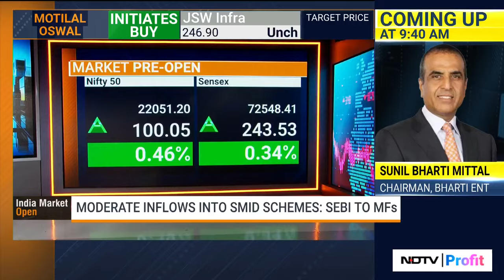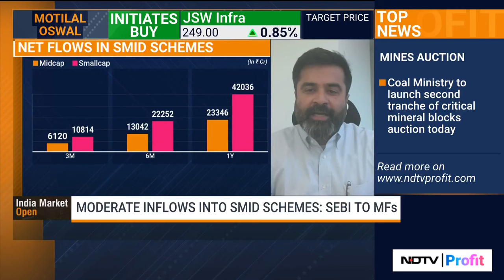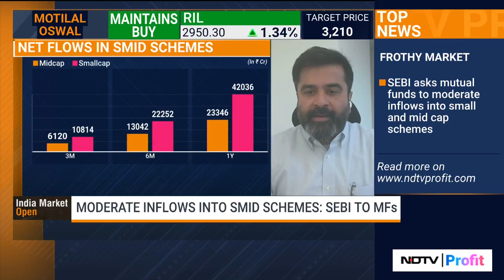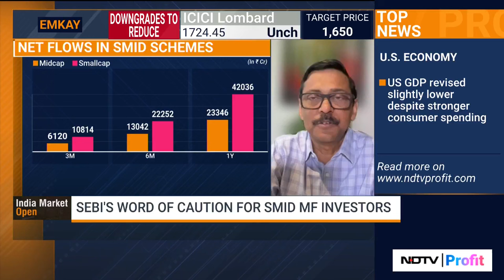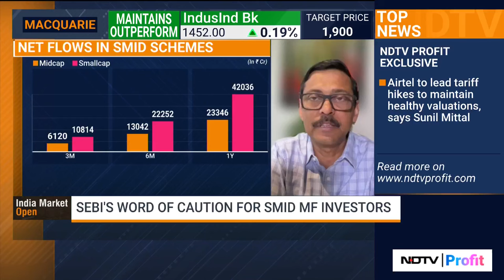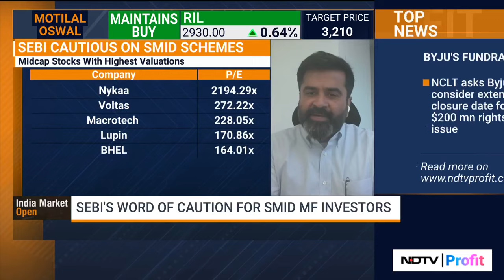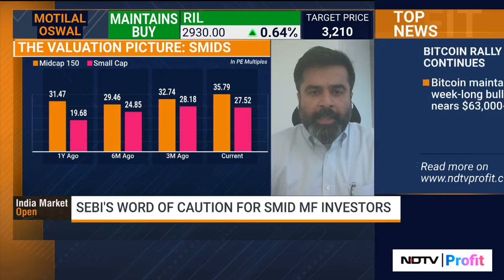SEBI Cautions SMID Mutual Funds To Moderate Flows Into Small, Mid-Cap Schemes | Mutual Funds News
The Securities and Exchange Board of India has asked mutual funds to proactively protect investor interest amid "froth" building up in the broader end of the Indian equity market. Among the steps suggested, asset management companies and fund managers have been asked to consider moderating flows and rebalancing portfolios, according to an internal letter sent by industry body the Association of Mutual Funds in India to mutual fund trustees. The letter, not publicly available, has been seen by NDTV Profit.